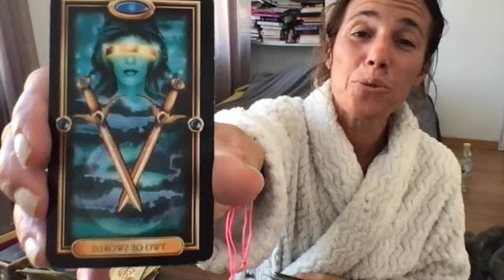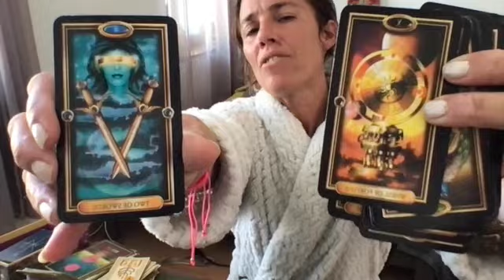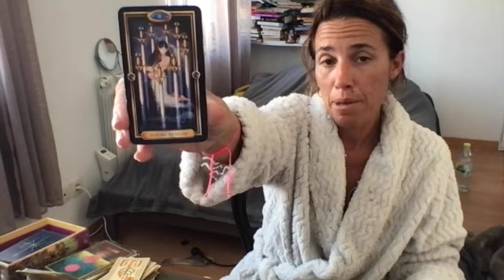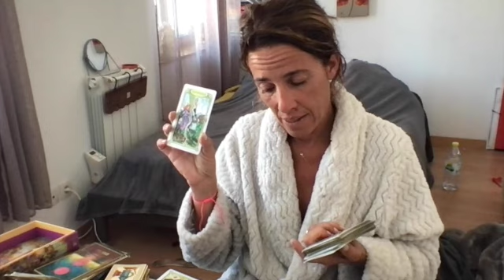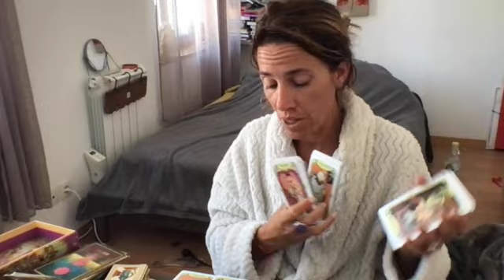VERSEAU NOVEMBRE 2023 LA FIN D'UN GROS (VIEUX)CHAPITRE- LIBÉRÉ D'1 OBLIGATION- RECREATION ARTISTIQUE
VERSEAU NOVEMBRE2023 LA FIN D'UN GROS (VIEUX)CHAPITRE- LIBÉRÉ D'1 OBLIGATION- RECREATION ARTISTIQUE